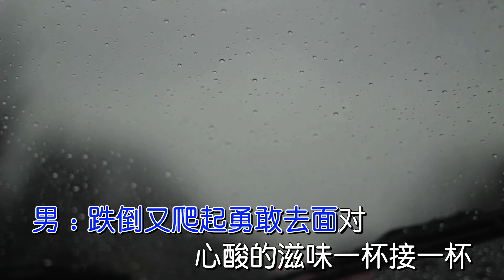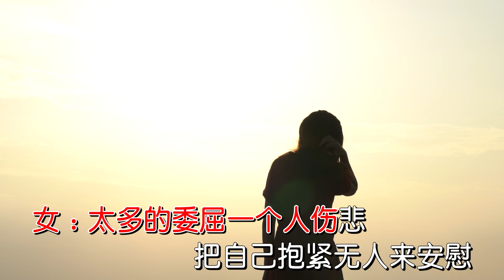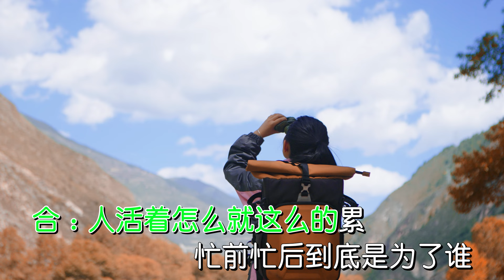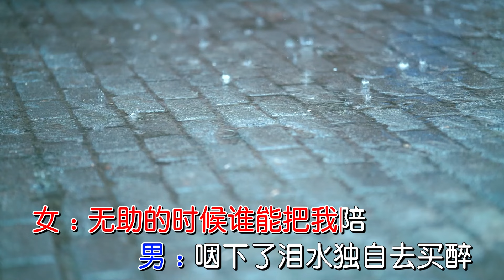『MV』人活著怎麽這麽纍(對唱版) - 煙圈蔓延/沁心小築【動態歌詞/with Lyrics】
✅  歌曲上架平臺 Music Live on

人活著怎麽這麽纍(對唱版)

作詞：小匠；何仙子

作曲：小匠；何仙子

原唱：煙圈蔓延；沁心小築

女：都說生活沒有十全十美

人生道路上我從沒氣餒

男：跌倒又爬起勇敢去面對

心酸的滋味一杯接一杯

女：原本以為能好好愛一回

付出那麽多全都化成灰

男：多少夢想在失望中破碎

無人的角落偷偷流眼淚

合：人活著怎麽就這麽的纍

忙前忙後到底是為了誰

女：太多的委屈一個人傷悲

把自己抱緊無人來安慰

跌跌撞撞的我早已疲憊

男：無助的時候誰能把我陪

咽下了淚水獨自去買醉

男：付出那麽多全都化成灰

女：多少夢想在失望中破碎

男：無人的角落偷偷流眼淚

女：無助的時候誰能把我陪

男：咽下了淚水獨自去買醉

合：咽下了淚水獨自去買醉